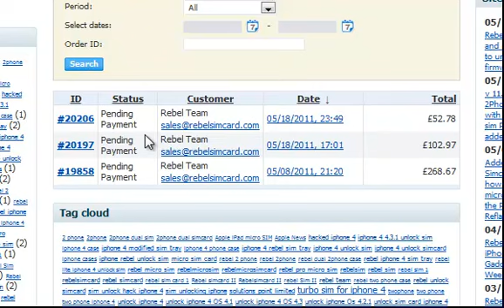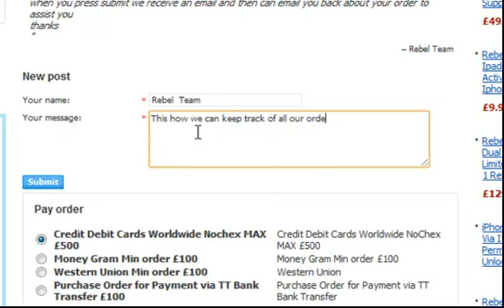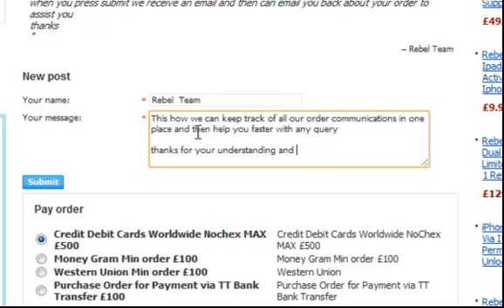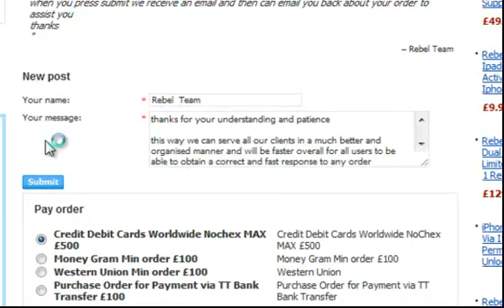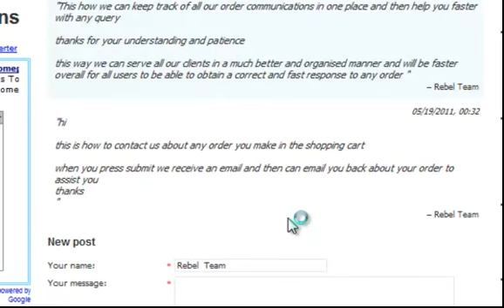How to Use the Order Commincations Tool Rebelsimcard.com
This is the way to make contact with the RebelSimcard Team about any order related questions